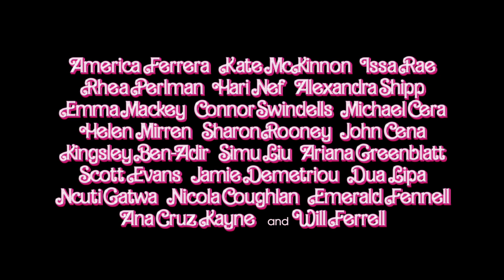Just Ken Exclusive